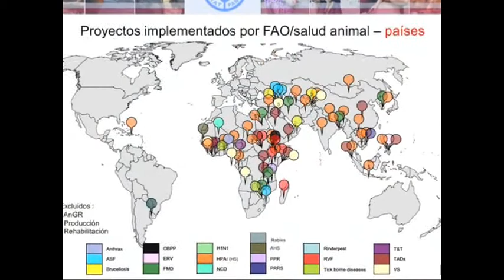II Conferencia Anual de Vet+i (Parte 1)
Primera parte del vídeo de la II Conferencia Anual de la Plataforma Tecnológica Española de Sanidad Animal (Vet+i) celebrada en Madrid el 1 de junio de 2010 bajo el lema de "innovación e internacionalización en sanidad animal".

La Conferencia puso el foco en la innovación y la internacionalización, coincidiendo con la Presidencia Española de la UE, y con el reciente lanzamiento de la Estrategia Estatal de Innovación (E2I) del Ministerio de Ciencia e Innovación.